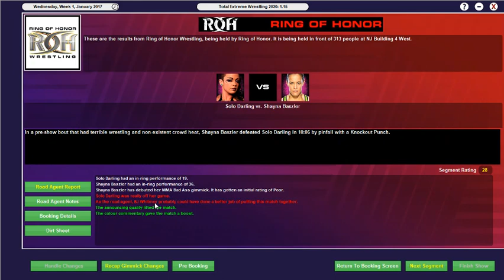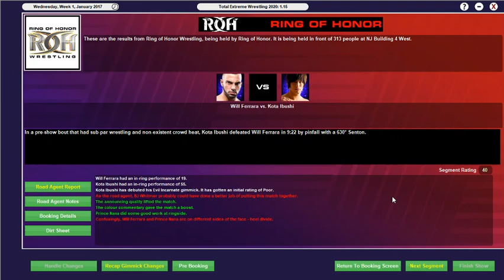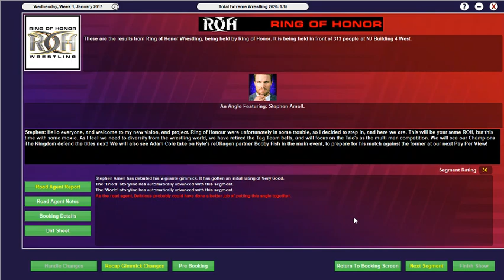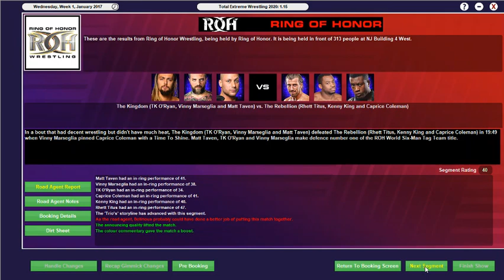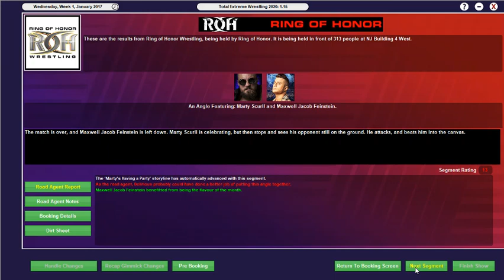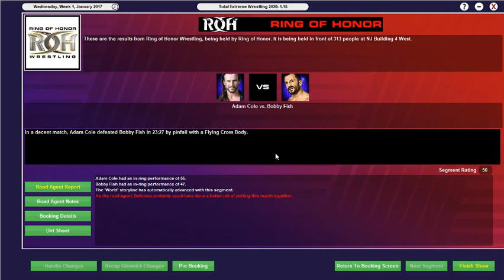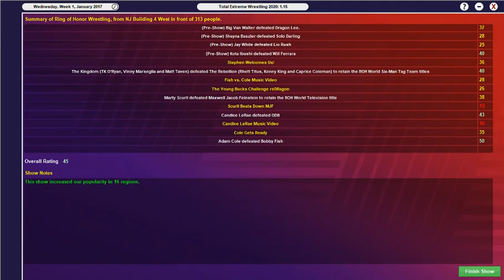Ring of Honour 2017 | Episode 1 | TEW 2020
Where we see Some solid matches, some interesting worker signings, but most importantly, some Stephen Amell!